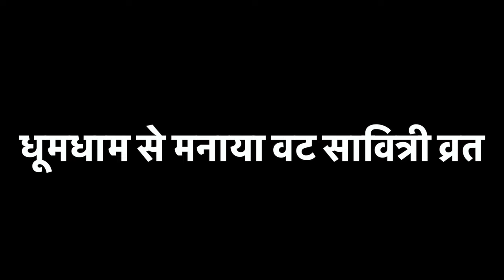घर में फिरसे किलकारी गूंजने वाली है 😍😍 वट सावित्री के दौरान मिली बहुत बड़ी खुशखबरी 🧑‍🍼